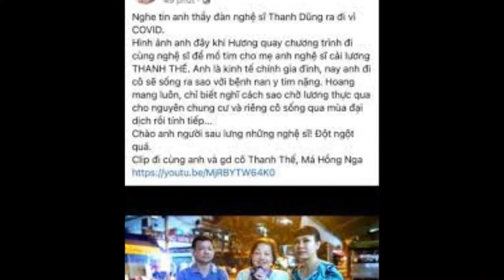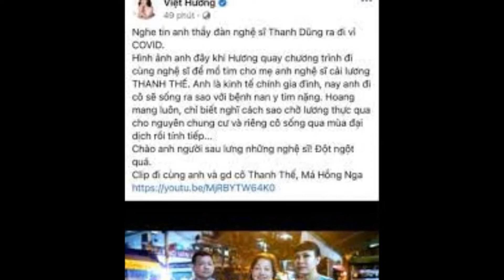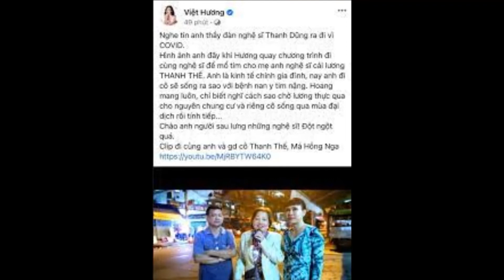Nhạc sĩ Thanh Dũng qua đời vì nhiễm Covid 19!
Nhạc sĩ Thanh Dũng qua đời đời sau một thời gian ngắn điều trị Covid-19! Chúng ta cùng gửi lời chia buồn sâu sắc tới gia đình nhạc sĩ Thanh Dũng! Cảm ơn quý vị.